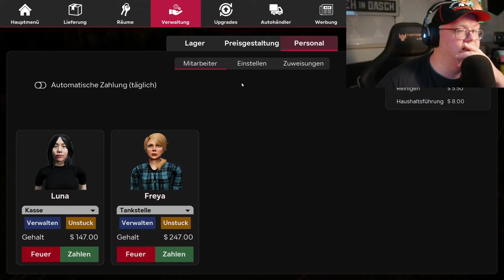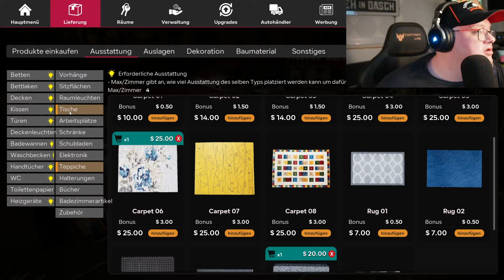STRESS PUR!!! | Teil 8 | Motel Manager Simulator | Lets Play